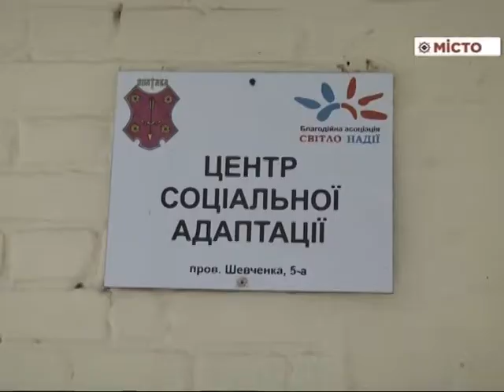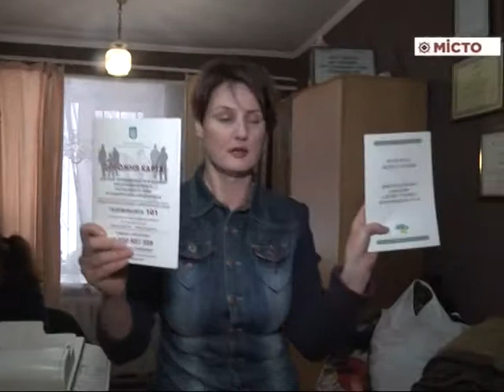Пров Шевченка, 5 – Студія передає гумконвой Центру реабілітації